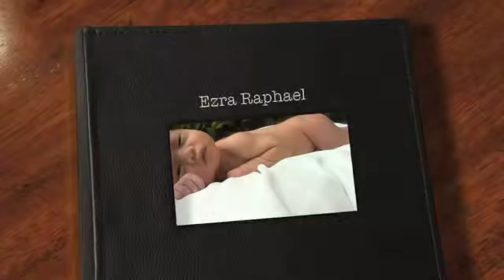Ezra Raphael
Among all my life's blessing, you are the best.